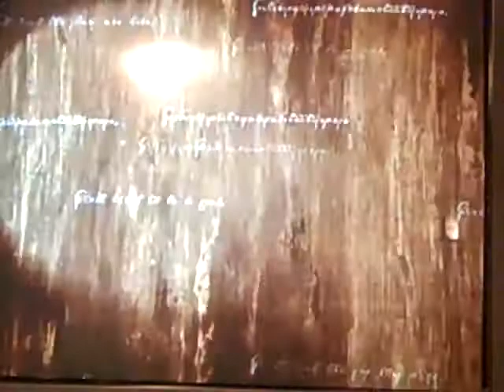Fire Emblem Path of Radiance Episode 8b: Shinon's Selfeshness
We finish up Chapter 4.  The end!